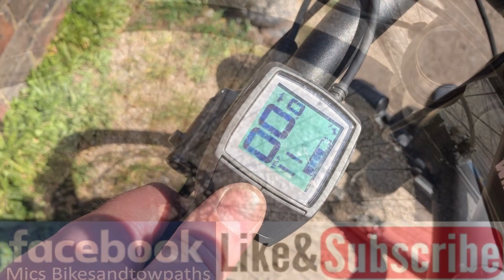6. The Coventry Canal in April Part 1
From Fradley Junction to Fazeley Junction